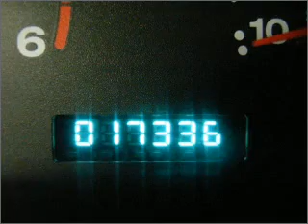2005 Jeep Wrangler - Daphne AL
Year: 2005
Make: Jeep
Model: Wrangler
Engine: 4.0 liter inline 6 cylinder 12 valve
Transmission: 6-Speed Manual
Exterior: Stone White Clearcoat / Black Soft Top
Miles: 17331

Chris Myers
27161 Hwy. 98
Daphne